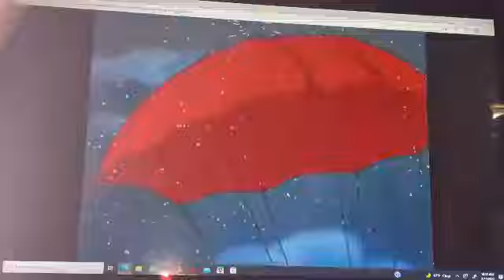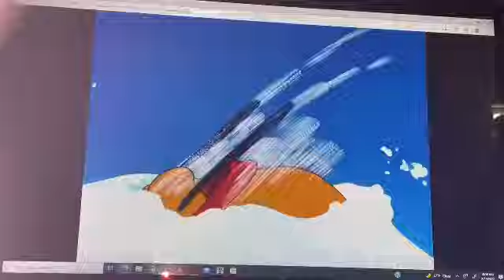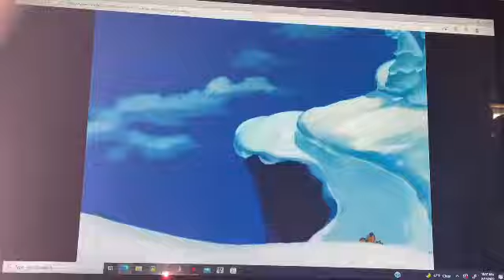Pluto and the Rabbit